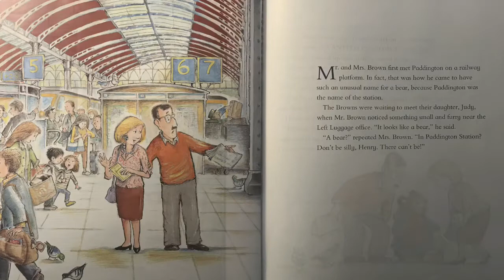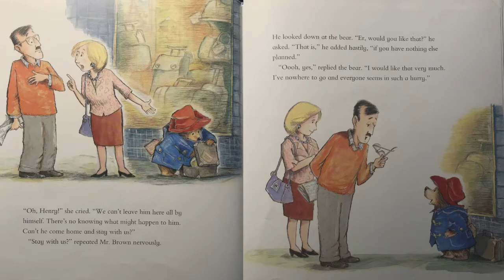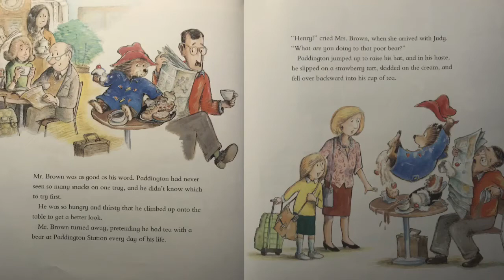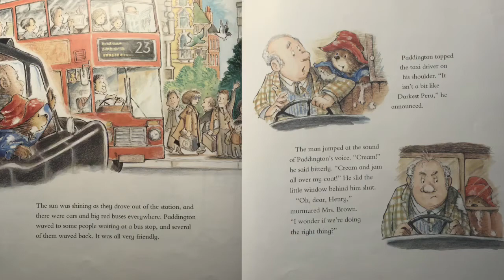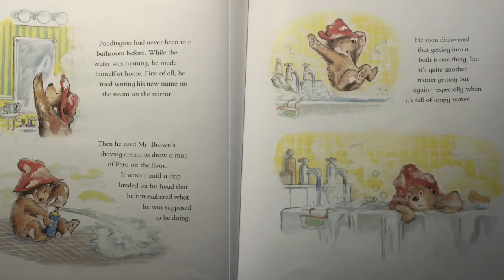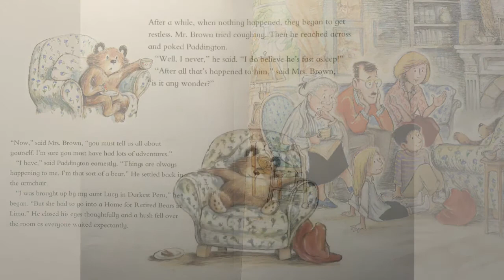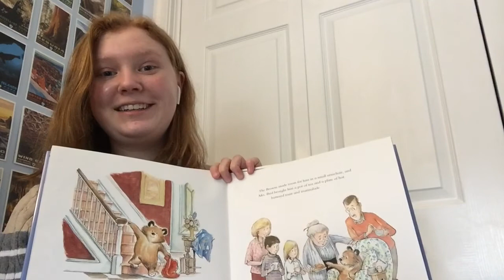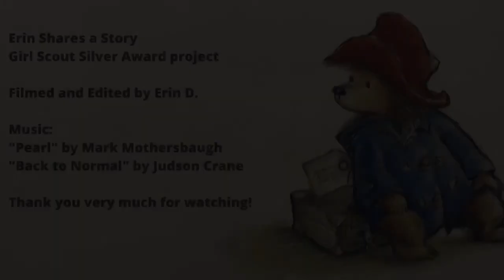“Paddington” by Michael Bond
Read aloud by Erin D.

Hello, and welcome to Erin Shares a Story! My name is Erin, and this is my Girl Scout Silver Award project. Through my award, I am aiming to provide families with a safe, fun, and educational resource during the time of COVID-19. My story time videos feature a read-aloud picture book and a fun activity for families to complete together. Videos will be uploaded on Saturday mornings at 10:00.